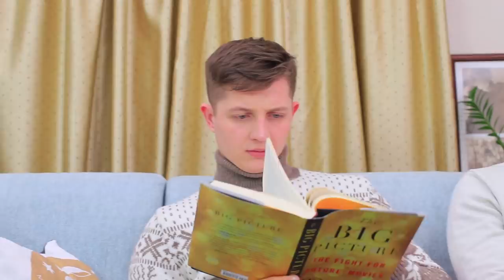13 Craziest Family Ever! Funny Family Pranks!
Today, Ben and Christie came to visit their grandfather. But Grandpa had been waiting for a long time when his beloved grandkids would come to visit him, and he prepared many funny pranks. Watch our new video and you'll see that age isn't a hindrance to fun!

Supplies and tools:
• Slime
• Candies
• Mustard powder
• Dollar bill
• String
• Green tea sachets
• Parsley
• Thread and needle
• Light clay
• Pie pan
• Utility knife
• Cookie cutters
• Acrylic paints
• Sponge
• White glue
• Broken eyeshadow
• Raspberry fragrance oil
• Contact lens solution
• Baking soda
• Polymer clay
• Pencil
• Parchment paper
• Superglue
• Cardboard
• Milk
• Gelatin
• Powdered sugar
• Silicone denture mold
• Pipette
• Food colorings
• Computer mouse mold
• Soap base
• Soap colorings
• Toothpick
• Grapeseed oil
• Rubbing alcohol
• Broken headphones
• Wireless headphone box
• Stationery glue
• Borax
• Can
• Printed paint label

Question of the Day: what funny prank did you like the most?